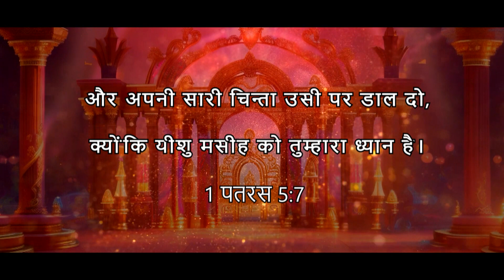Daily God's Word - 01 January 2024